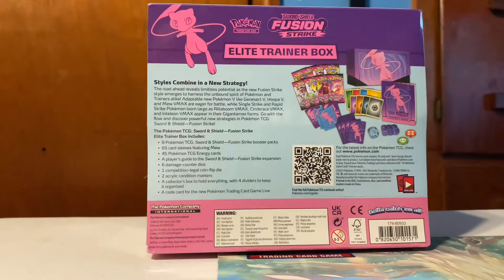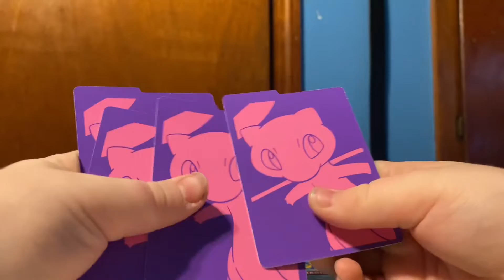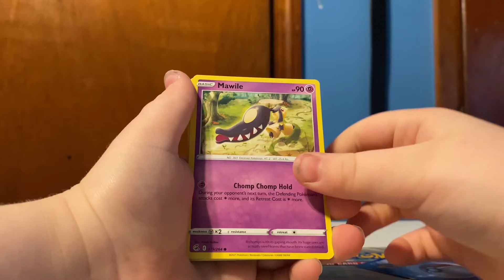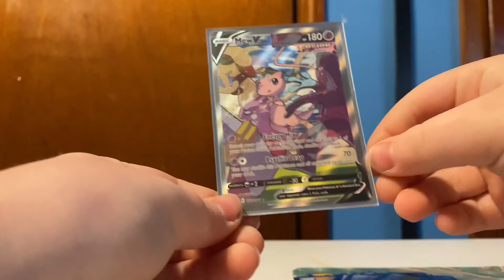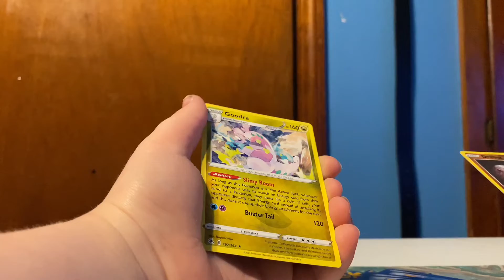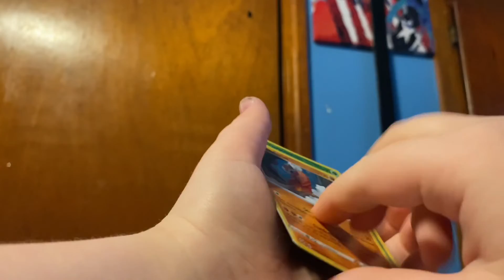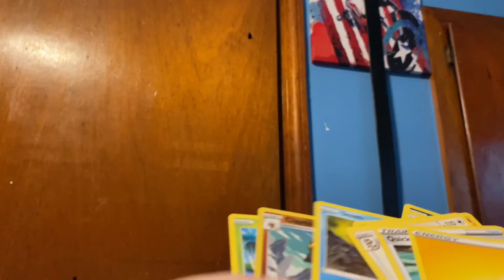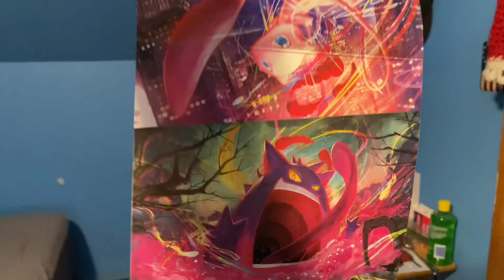Fusion strike ETB